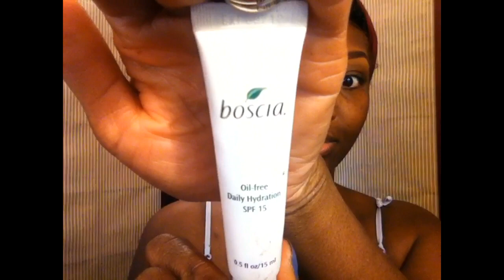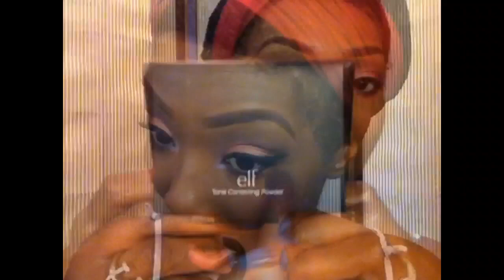Get Ready with ME! Epsd. 7 Girls Night Out!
Hey ladies here is another GET READY WITH ME VIDEO :)
THANK YOU LADIES FOR YOUR WONDERFUL SUPPORT.
SONG/ARTIST: Pretty Girl Anthem by Sammie from his IT'S JUST A MIXTAPE 1

PRODUCT INFO BELOW

Face:
Boscia SPF15 moisterizer
Phillips Milk of Mageusa
Maybelline's Dream Fresh BB deep sheer
Cover Girls Queen collection bronzer (forgot the name)
Loreal's new Lumi foundation in COOL C8
Elf's complete coverage concealer palette
Elf's color/tone corrector setting powder
elf Studio HD Mineral under eye setting Powder  NYX blush in CoCoa

EYES: Loral's HIP DUO in
elf's eye primer
WET N WILDS I GOT A SUNBURN Palette
NVI Cosmetics Pigment in BREEZE
Kiss Luxury eyeliner in BLACKEST BLACK
NYC liquid liner in BLACK
Loreal's Infaliable eyeshadow in

LIPSTICK: NYX lipstick in REA Nicka K Lipliner in NUTS/COCOA

OUTFIT: Dress Thrifted (Goodwill)
Blazer from Walmart
Shoes from Target

Jewelry: all from FOREVER21
Watch from Khols

BAG: axcess from Khols

MAKEUP BRUSHES USED:
ARE A MIXTURE OF E.L.F. AND STUDIO TOOLS, and MANLY 24PC BRUSH SET FROM TMART.COM